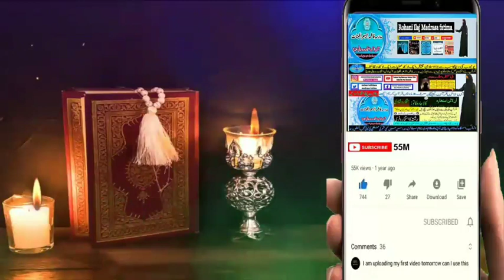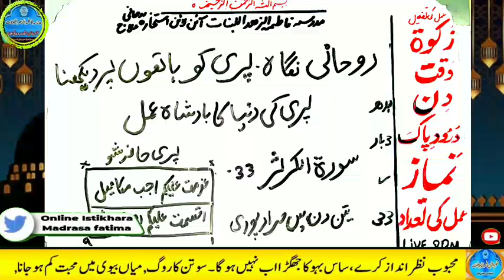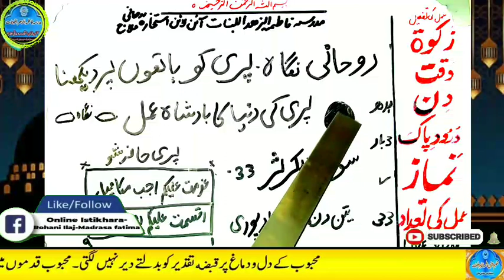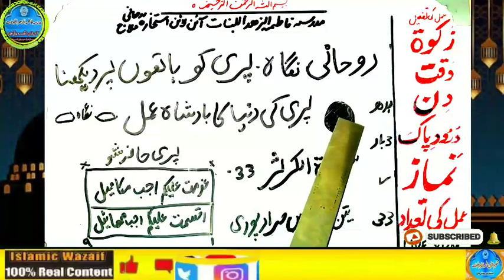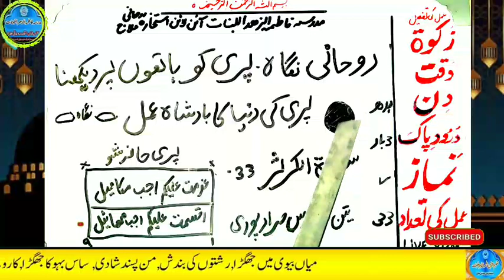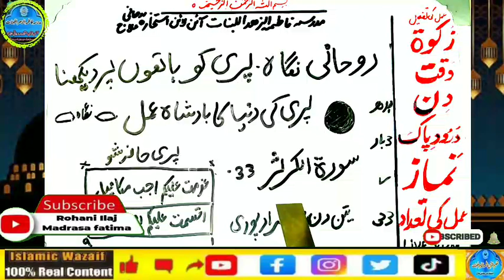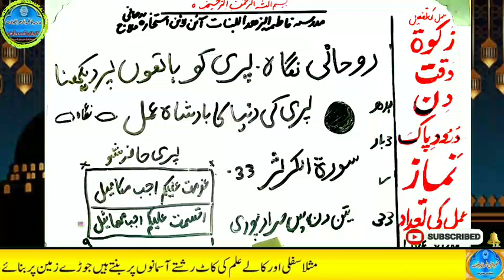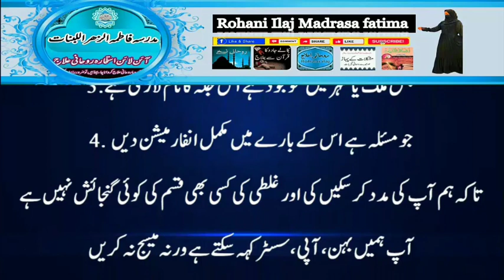Amir hone ka wazifa, daulat ka wazifa, rizq ka wazifa, wazifa for money, jab, pari, mokil ka amal